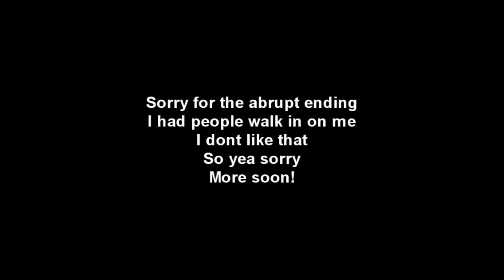Minecraft Survival Ep 13 - Beautification (MC Gameplay/Commentary)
Just some general work around the island. Going to finish off the series in the next session!

This video will show you:

How to shift click
How to listen to awesome music

The music in this video: Music by Approaching Nirvana

TAGS: 4sak3nX machinima realm respawn sports minecraft music approaching nirvana approachingnirvana block wood farm skeleton mob spider creeper enderman zombie notch episode one two three nine cloth reeds sugarcane wheat bread dirt stone pic pick pickaxe axe shovel bucket water spawner sand mushroom tree cut down they bug me s they can go away